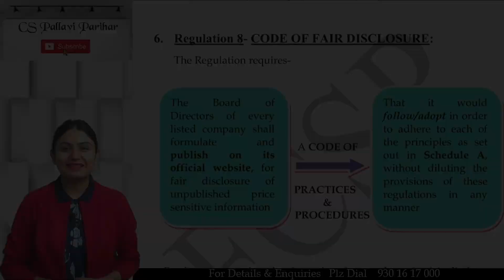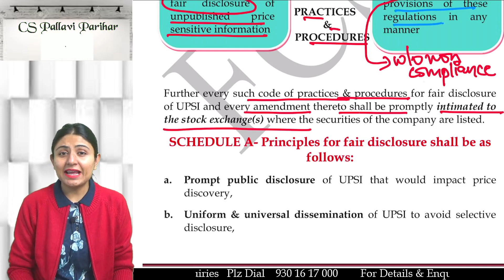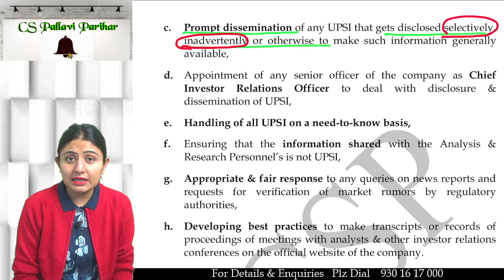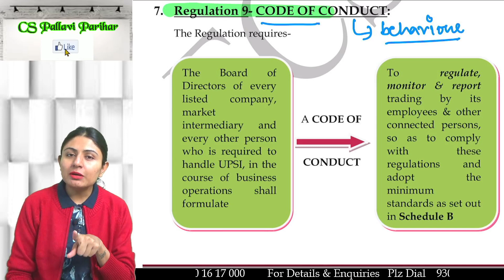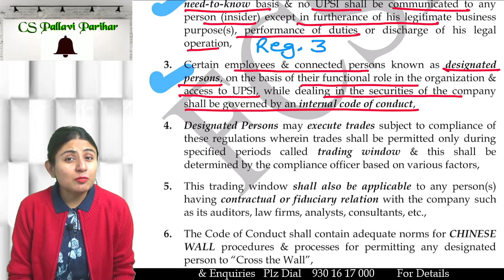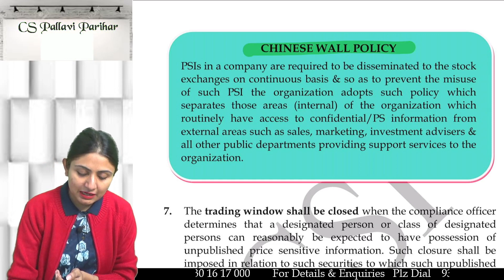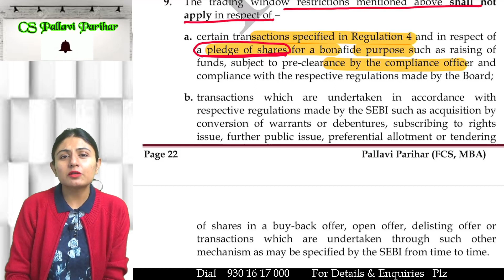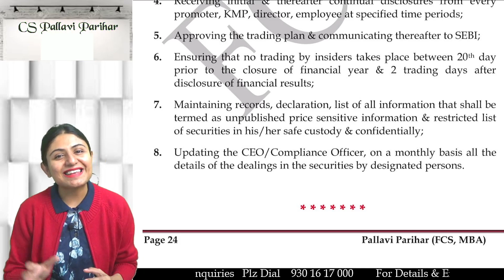CS Executive | Insider Trading - Lecture 7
For iOs users contact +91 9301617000 for details.
Hello all,

This video is of Chapter - Insider Trading in Securities Laws & Capital Markets syllabus.